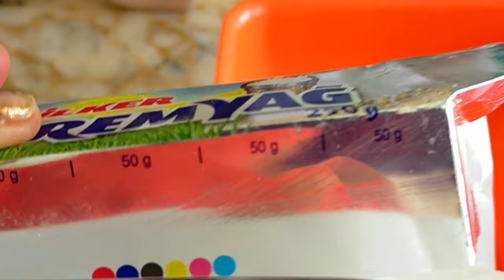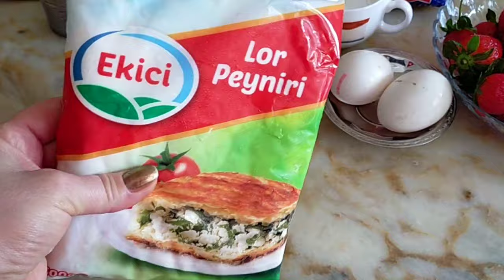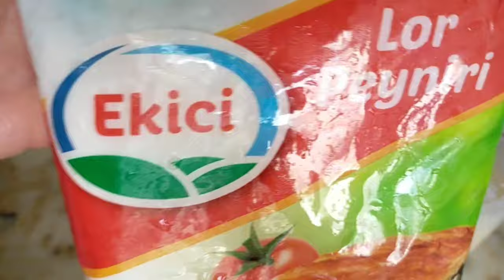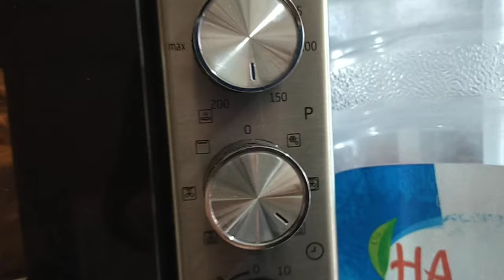Творожный пирог с клубникой // Но Турецкому мужу не понравилось!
В этом видео я приготовлю Вкусный необычного вкуса Творожный пирог из клубники.

Вам понадобиться для теста:
50 грамм масла
2 стакана муки
2 столовые ложки сметаны
1 яйцо

Для начинки:
Творог 500 грамм
2 столовые ложки крахмала
3-4 столовые ложки сахара
2 яйца
Ванилин.